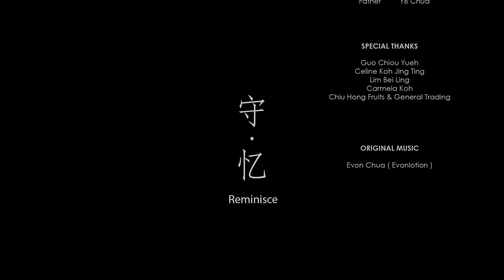Banana Split - Reminisce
Cathay Motion Picture Awards 2015 - Top 15